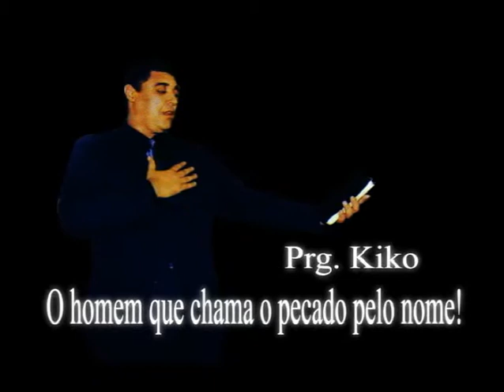trailer kiko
esse é o trailer do dvd do homem que chama o pecado pelo nome.
pregador Kiko.